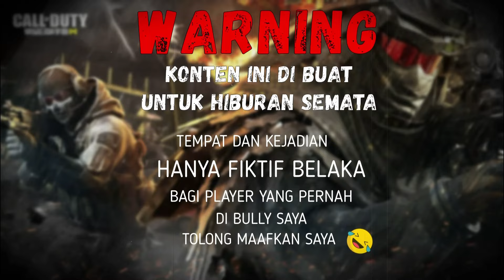#1 FUNNY MOMENT❗❗ || CALL OF DUTY MOBILE GARENA - kill 19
PC SPEC:

PROCECOR AMD ryzen 5 2600 six - core procecor
MEMORY 16384 mb RAM
VGA NVDIA GEFORCE GTX 750 TI

how to download call of duty mobile garena on pc
how to play call of duty mobile garena on pc
how to play call of duty mobile garena
how to install call of duty mobile garena on gameloop
how to download call of duty mobile garena ios
how to download call of duty mobile garena apk
garena call of duty mobile test server season 7
call of duty mobile garena season 8
call of duty mobile garena season 9
call of duty mobile garena season 9 release date